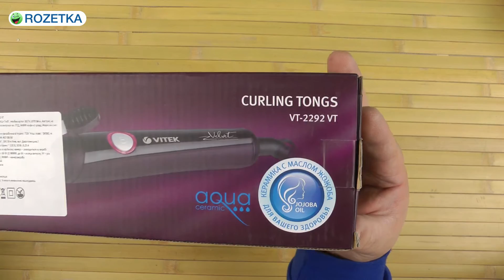Распаковка VITEK VT-2292 VT